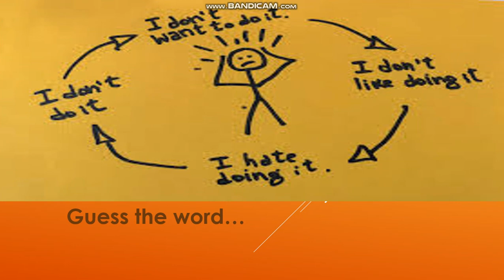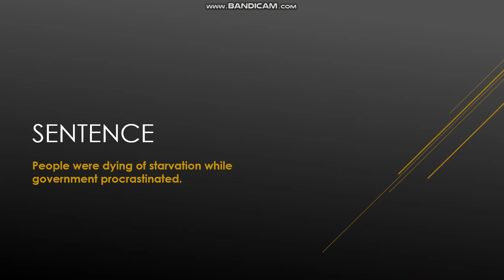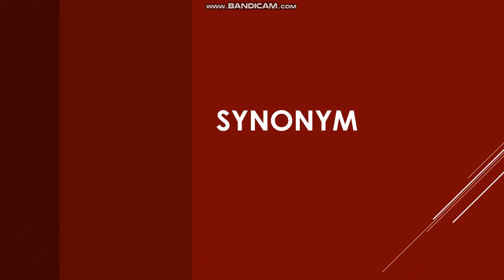Procrastinate || English Vocabulary & Pronunciation || Interactive Video Lesson